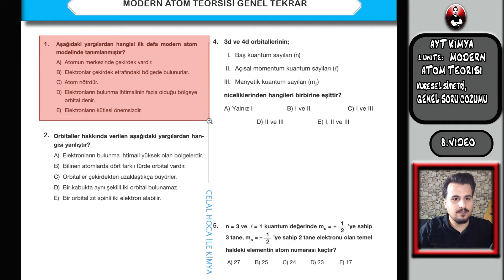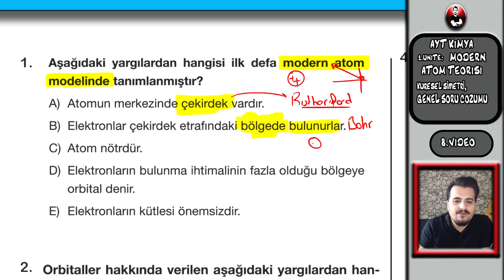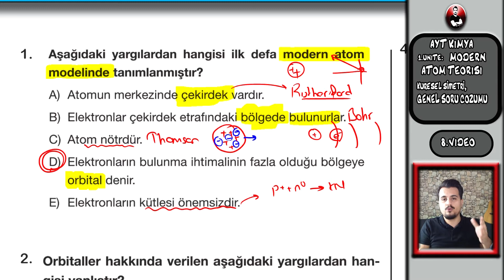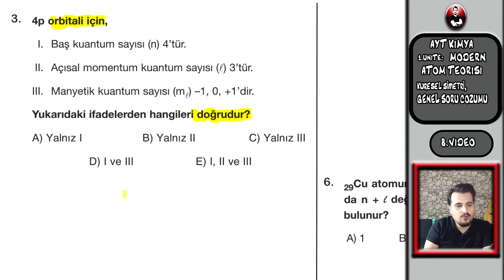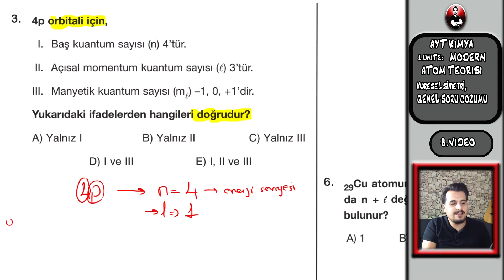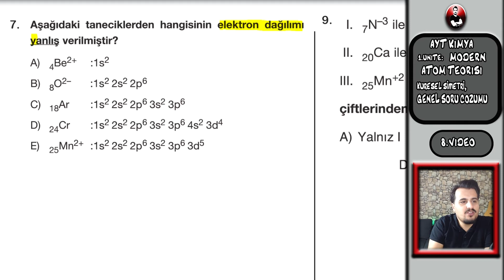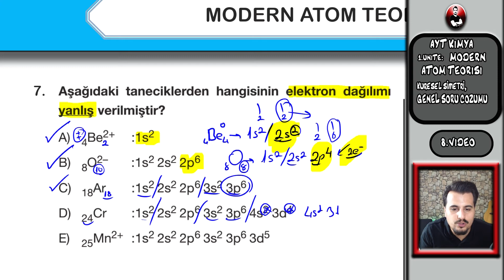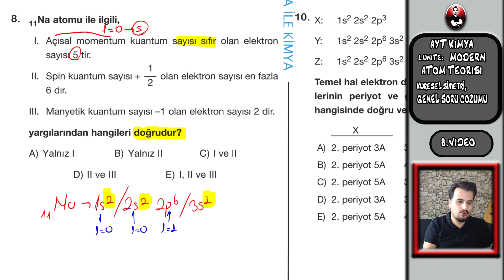AYTKIMYA MODERN ATOM TEORİSİ SORU ÇÖZÜMÜ (1.ÜNİTE 8.VİDEO)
Selamlar Merhabalar Arkadaşlar
Bu gün sizlerle birlikte aytkimya 1. ünitenin 8. videosu ile devam ediyoruz. Videomuzu sonuna kadar izlediğinizde mantığını anlayacağınızı vaadediyoruz. Umarım videolarımız sizlere faydalı olur iyi çalışmalar.

ınstagram: @celalhocailekimya1